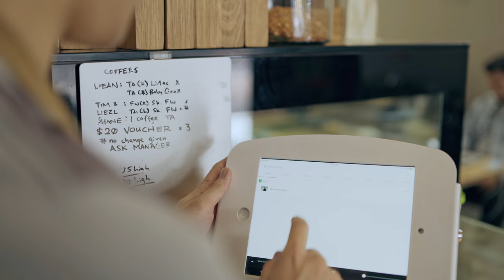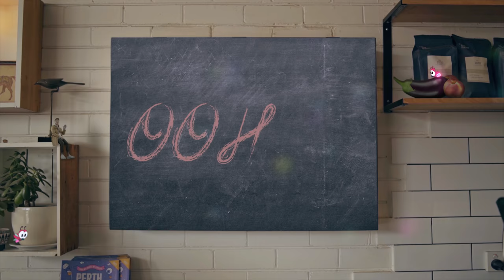Marksman Lloyd - Gene Simmons (Ft. Anders) *OFFICIAL MUSIC VIDEO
Directed & Edited by Angelo Di Carlo
Cinematography by Lenny Rudeberg, Roshan Mann & Michael Port Photography
VFX by Lenny Rudeberg
Animation by Eric Odong
Lighting by Roshan Mann
Sound Engineering by Alex Plant
Graphic Design by Tegan Tiu Taudigani & Matt Beaton

Huge thank you to Andrew and the team at Sixteen Ounces in vic park for the space and the cameos we pressured them into. One of my favourite local haunts. Make sure you check them out.

Another shout out to all the extras who came down and helped make it such a vibe, espcially my leading lady Angeline Faith.